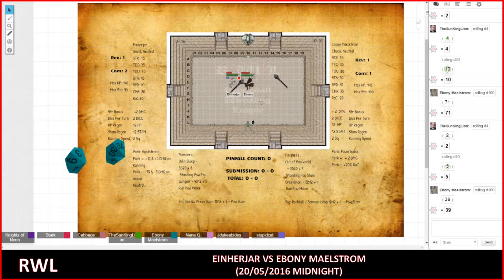Ravensraft Wrestling League | Dark Matches | Einherjar VS Ebony Maelstrom Part 2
Dark matches for the Ravensraft Wrestling League - A tabletop wrestling/D&D crossover game created and GMd by Steve Bruce aka KnightsOfNeon (Twitter: @stevesynclair).

Dark matches are to enable new wrestlers and the GM to test out the systems and rules and for everyone to become familiar with gameplay and moves before the first championship tournaments start.

This match sees Einerjar go up against Ebony Maelstrom.